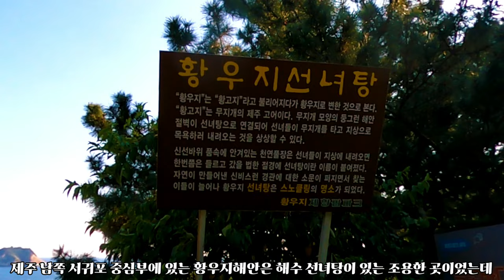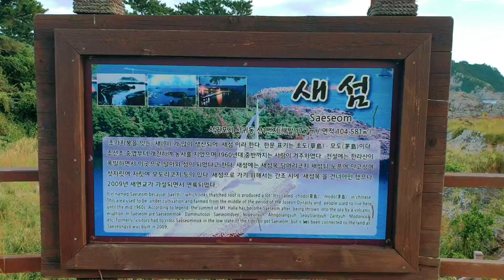제주도 한 달 살기 15편 - 당일로 걸어서 즐기는 서귀포 바다뷰 명소 : 황우지해안로. 새연교. 새섬의 아름다운 풍경 그리고 새연교와 새섬의 아름다운 노을과 야경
이 영상은 제주도 한 달 살기 15편으로 당일로 걸어서 즐기는 서귀포 바다뷰 명소인 황우지해안로와 새연교 그리고 새섬을 보여드립니다.  또한 새연교와 새섬의 아름다운 노을과 야경도 담아봤습니다.